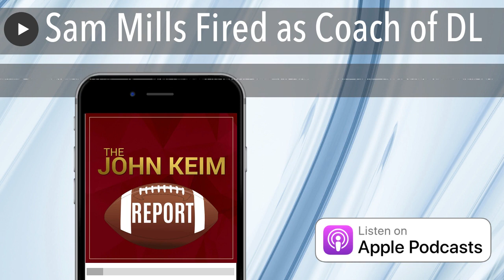Sam Mills Fired as Coach of DL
John discusses the surprising firing of Sam Mills as the coach of the defensive line mid training camp.